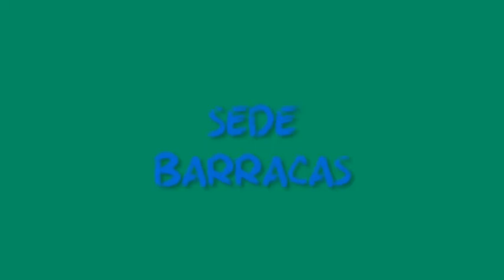Inauguración Sede Barracas